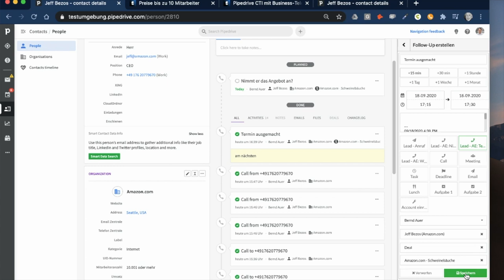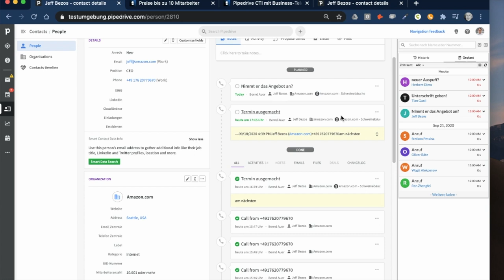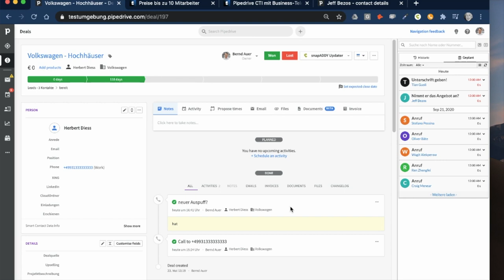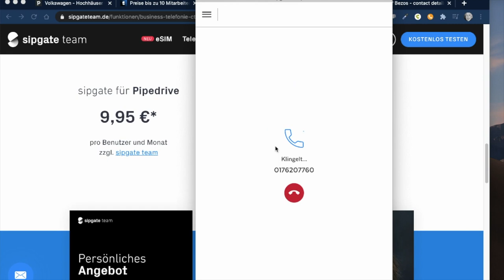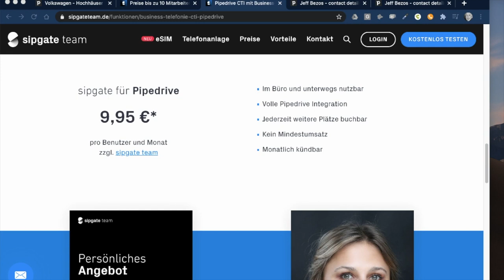Telefonieren aus Pipedrive mit der sipgate CTI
Es gibt mehre Möglichkeiten, wie man mit Pipedrive telefoniert. Hier ist eine Übersicht:

Im Video sieht man, wie man integriert in Pipedrive mit der sipgate CTI telefoniert. Dazu braucht man einen sipgate teams-Zugang. Den bekommen Sie hier und dort stehen auch die Preise